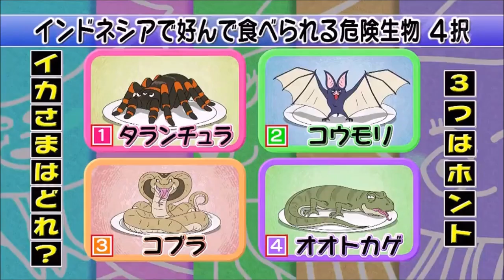さまぁ〜ず 【アジア摩訶不思議SP】【06】 インドネシアの危険なグルメ1 北山詩織 杉村太蔵 ダンディ坂野 ジャングルポケット 【iktk130307】